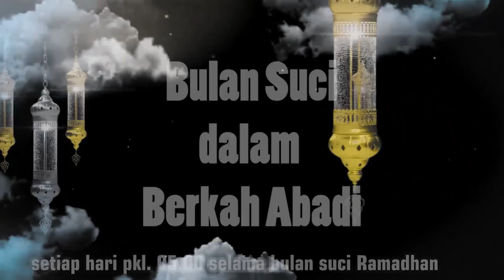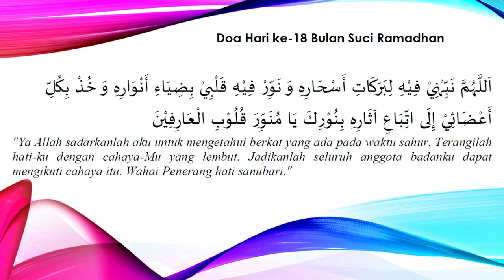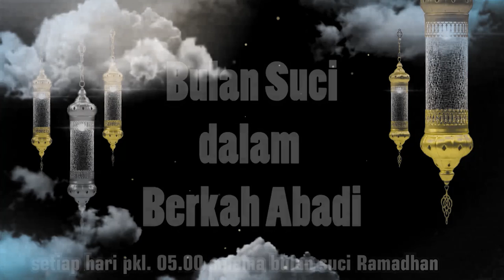Syahru Ramadhan 18 | Puasa dan Perubahan Iklim | Ustadz Dr. Akmal Kamil, MA.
Hari 18:
Puasa dan Perubahan Iklim
Bersama:
Ustadz Dr. Akmal Kamil, MA.
(Direktur PUSKABI)